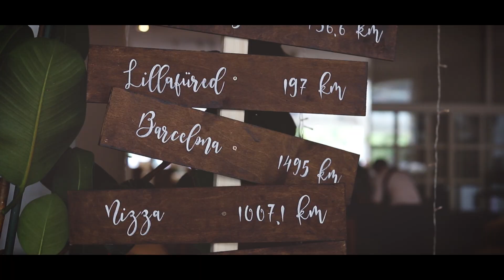Egy mesébe illő esküvői történet a Hemingway étteremben - Esküvő fotózás WERK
Lili és Dani  esküvőjét a Hemingway étteremben fotóztuk és videóztunk. Megismerkedésük és egymásra találásuk mesébe illő, ez a különleges érzés átjárta a nagy napjukat is.